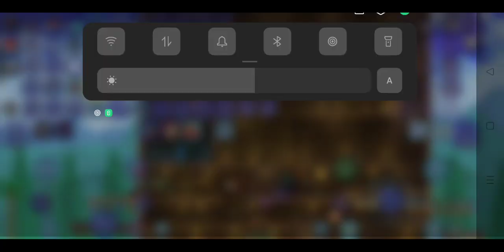end of skeletron